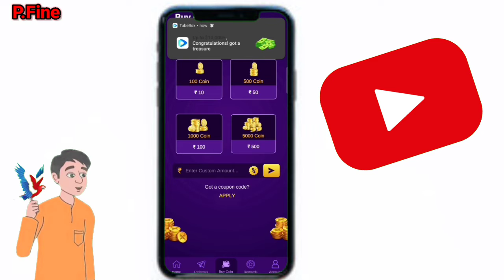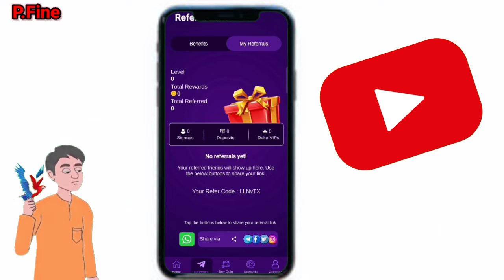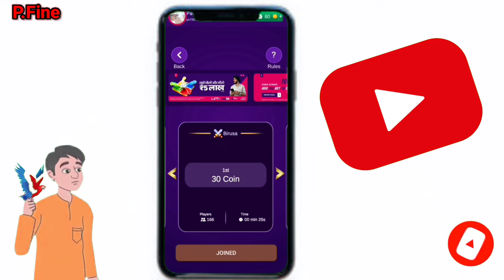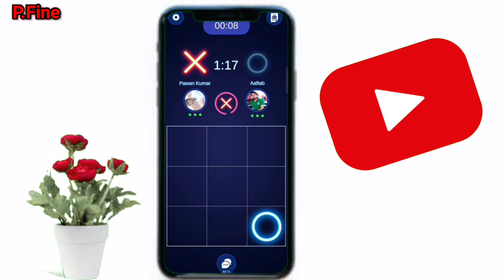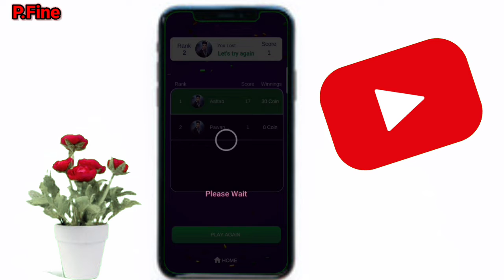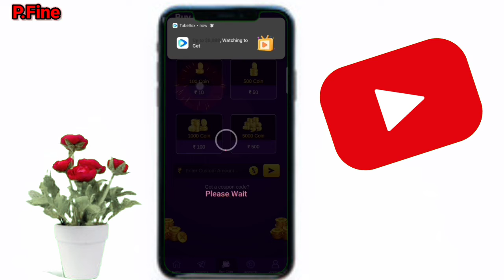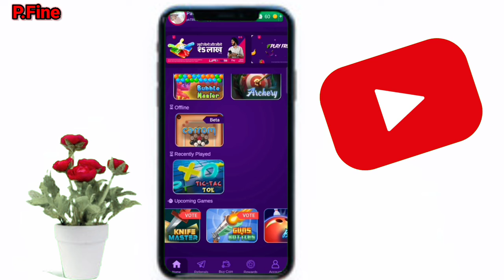game खेल कर पैसे कमाए | हर रोज कमाए 100 से ₹200 | Game Se PaiseqMake money online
game खेल कर पैसे कमाए | हर रोज कमाए 100 से ₹200 | Game Se Paise.

नमस्कार दोस्तों.

मेरा नाम pawan kumar है और स्वागत है आप सभी का P.Fine YouTube channel पर स्वागत है..

इस चैनल पर मैं काफी सारी Earning App  पर वीडियो अपलोड करता हूं जैसे कि online Earning और YouTube. Tutorials.Education. Technology. Motivation. Flipkart And Amazon All Gift voucher earning application लाता रहता हूं..

I made money! to download the FunnyBox and enter the invite code to get 200 coins immediately! Go download!

refer code👇
78ANNP5J

Play Games & Earn Money, Gift Cards and Rewards

Game Se Paise

Game Se Paytm Cash Kamaye

Duke play New gaming Earning App

ab daily game Khelkar paise kamao

Super winner App New loot trick

Unlimited Earning Trick Super winner App

2022 best money earning app

Simple money earning money app

2022 best earning apps

Manoj dey

Skkily

New Earning trick Super winner

new earning app today without investment minimum redeem ₹5

mobile se online job kaise karen

free paytm cash earn

Earning avsar

rupiyo app

rupiyo app unlimited trick

New Earning App RewardFlid
2022 best self earning app
earning, best earning app 2022

how to repair 3 starting burn coil of ceiling fan

Daily Paytm Cash Earning Apps Today Minimum Redeem 1 Rupees App
2022 Best Earning Apps Today
NEW EARNING APP TODAY
heyfun app unlimited trick
new earning app heyfun
heyfun app unlimited refer bypass trick repair kaise karen
how to repair 3coil of ceiling fan